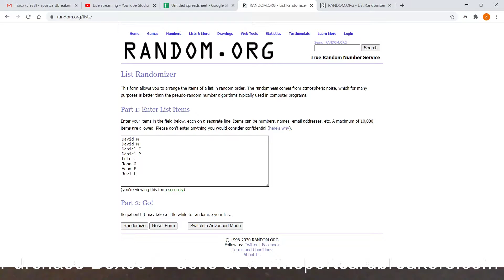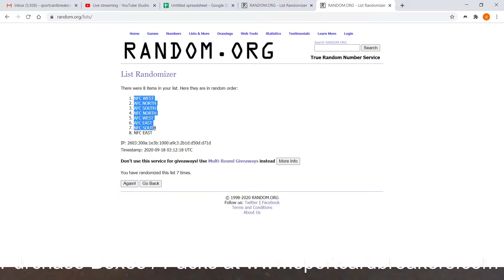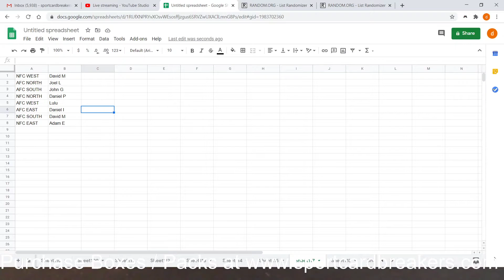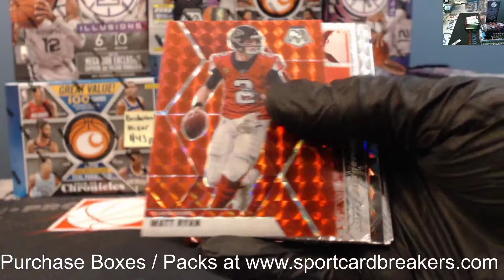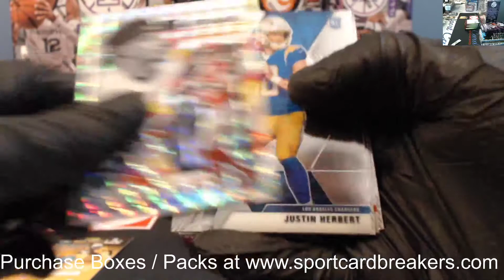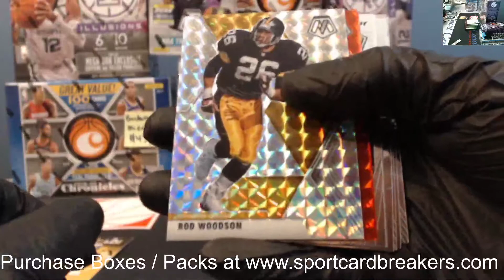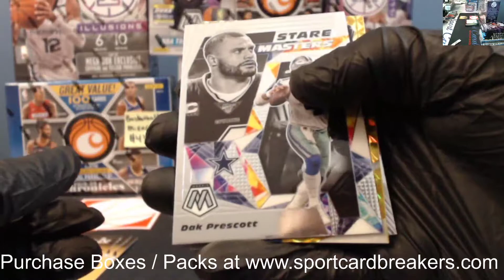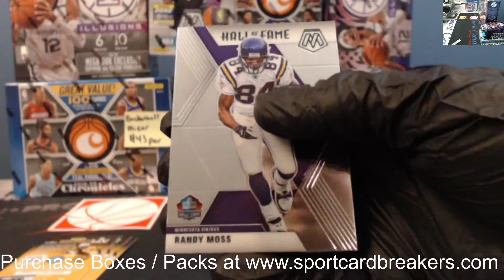2020 Mosaic Football 1 Box Random Teams Break #9 Sept. 17, 2020